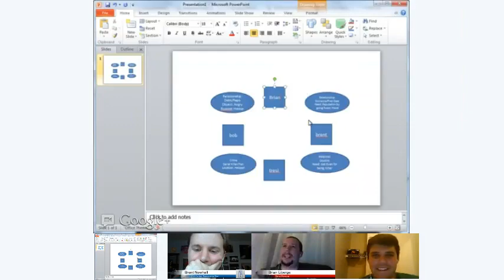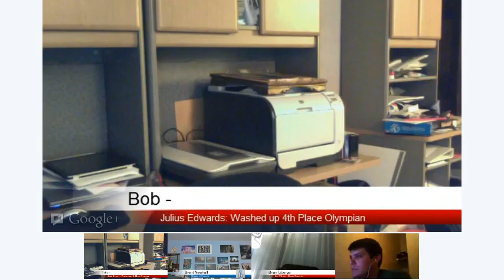Let's Play...Fiasco!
Part of my "Let's Play An Interesting RPG" game, where we play lots of different tabletop RPGs.

Today, we play "Fiasco," the game of powerful ambition and poor impulse control.